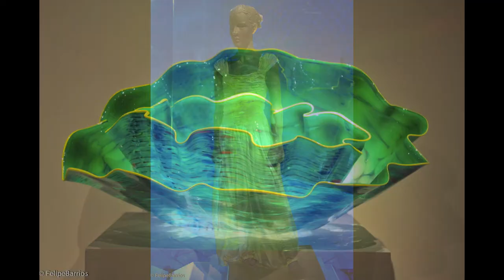San Francisco De Young Museum of Fine Arts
De Young Museum of Fine Arts.
San Francisco
Chihuly's Glass Exhibition